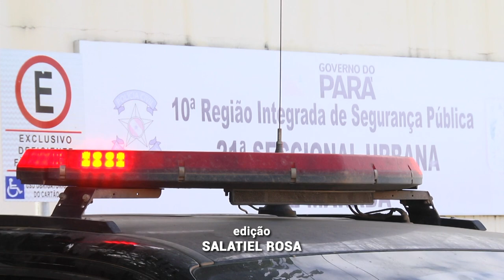POLÍCIA ALERTA PARA PERIGO DAS “FAKENEWS”